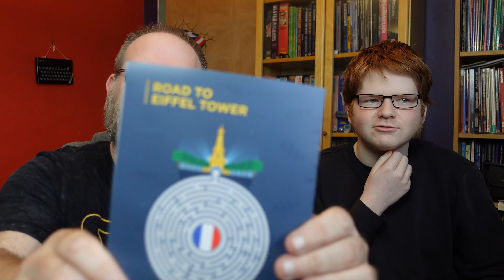France (Again) | Gamer Snacks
Description: French Snacks | France Snacks and Candy

 So another snack box from Snack Surprise, and this time it's France(again), and it's fairly nice.